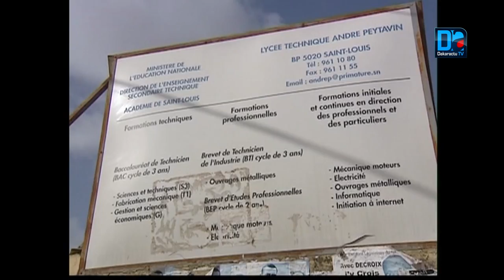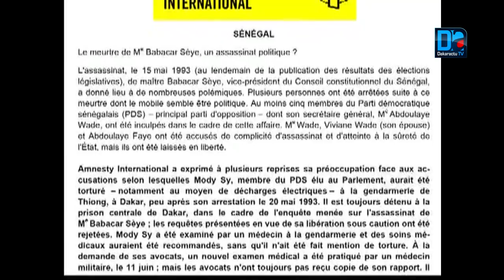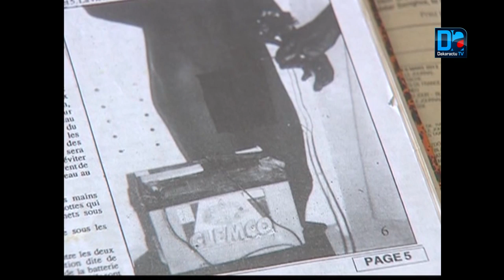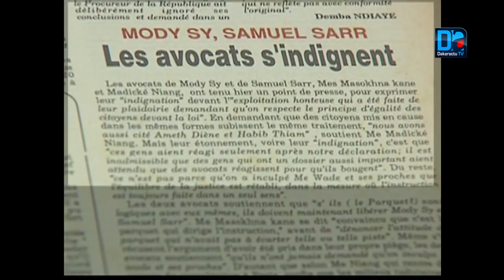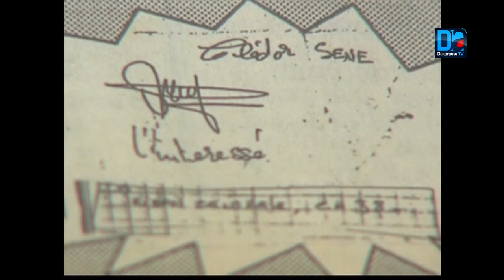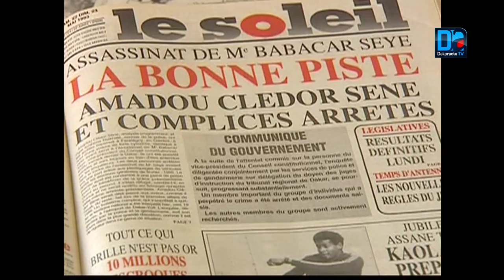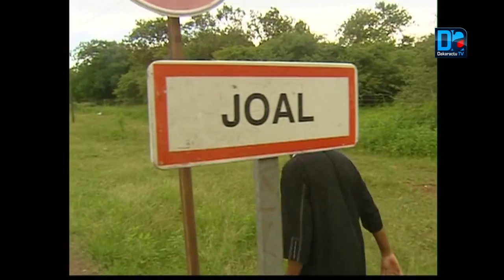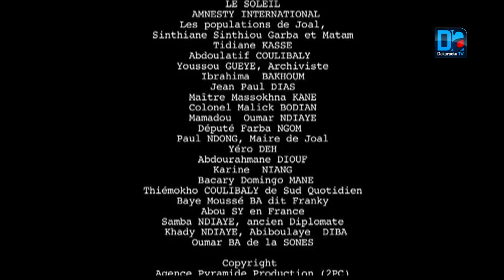Assassinat de Me Babacar Sèye : La part de vérité de Mody Sy dans "Le prix de la conviction"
L’assassinat de Maître Babacar Sèye a débouché sur l’épisode le plus douloureux et le plus bouleversant de sa vie, lui occasionnant tortures, brimades et humiliations.
Ainsi, le 15 mai 1993, un événement tragique survient : l’assassinat du Vice-Président du Conseil constitutionnel alors que le pays venait de vivre des élections difficiles avec des résultats qui tardaient à être proclamés.

Mody SY sera arrêté dans le cadre de cette affaire, jeté en prison et torturé pendant quatre mois avec des séquelles physiques et morales indélébiles, selon les conclusions d’Amnesty International.
Il a été sauvagement torturé, suspendu à une barre, électrocuté dans ses parties génitales… confirme son avocat de l’époque Me Massokhna KANE.
Mody SY déclarera dans le film « Dans l’affaire Me Sèye, ils savaient que je n’étais mêlé ni de près, ni de loin. C’est cela la vérité historique. On a instrumentalisé quelqu’un pour m’accuser. Dans cette affaire j’étais blanc comme neige. De tous ceux qui ont été arrêtés, j’étais le seul à être torturé. »
« Le prix de la conviction », c’est la trame d’un film documentaire historique qui revient, vingt ans après, en arpentant les chemins de l’itinéraire de Mody SY, sur les évènements tragiques de 1993 dont le summum a été l’assassinat de Me Babacar Sèye.
Des témoins privilégiés de l’époque reviennent sur le film de cette fameuse journée du 15 mai 1993 et de ses effets induits pour dérouler à nouveau la marche parfois sanglante et tragique de l’histoire politique du Sénégal. Ces témoins qui ont pour nom Mody Sy, Jean Paul Dias, Abdou Latif Coulibaly, Tidiane Kassé, Mamadou Oumar Ndiaye, Ibrahima Bakhoum, Alioune Tine, Massokhna Kane, Médecin Colonel Malick Bodian, Baye Moussé Bâ dit Franky, Farba Ngom, racontent ainsi leur part de vécu et de vérité sur le chemin de l’itinéraire de l’homme politique Mody SY, jalonné de soubresauts et intitulé « Le prix de la conviction ».